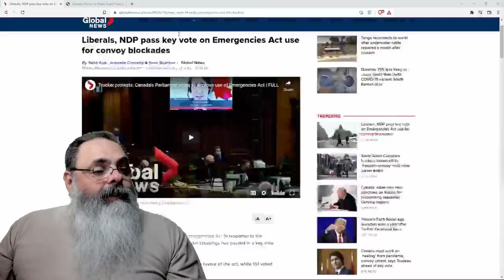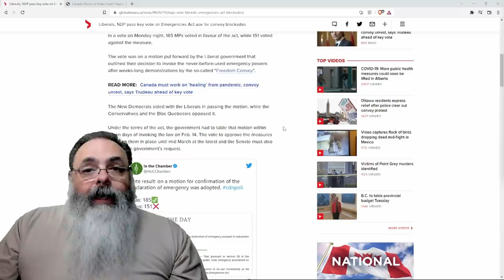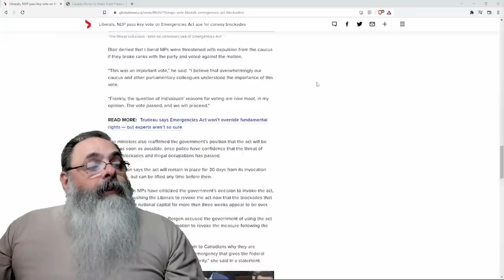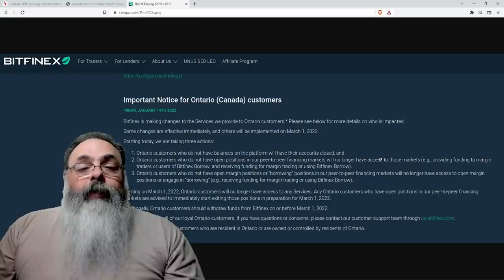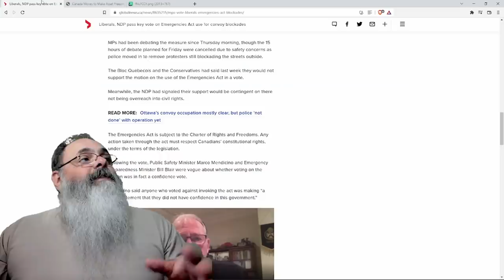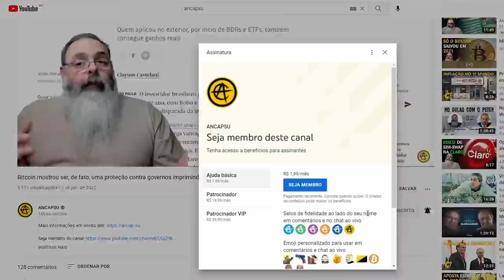Parlamento aprova emergência de Trudeau que agora quer bloqueio bancário para sempre